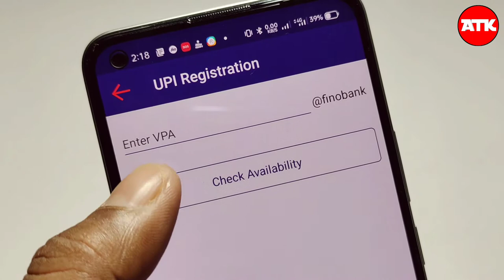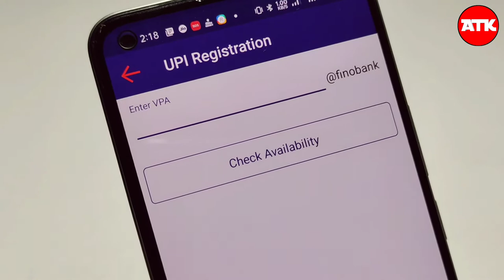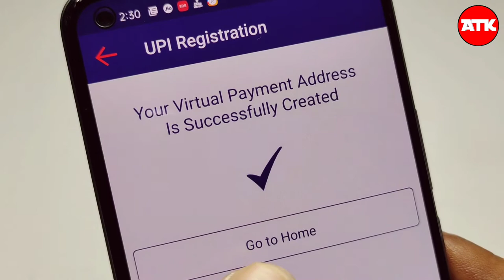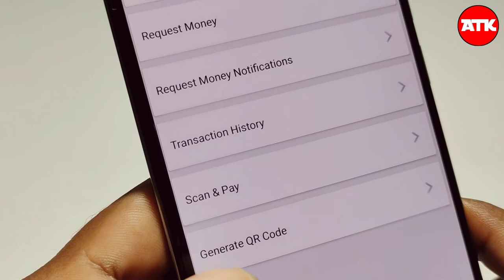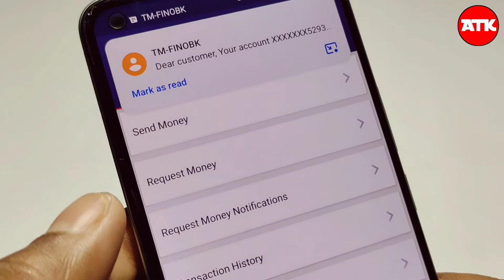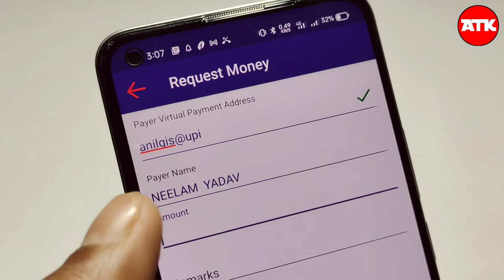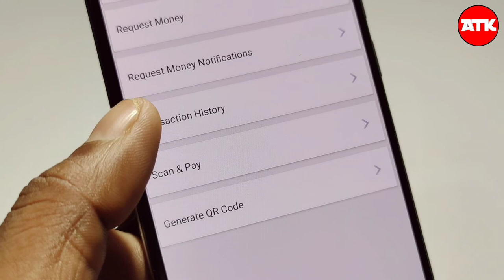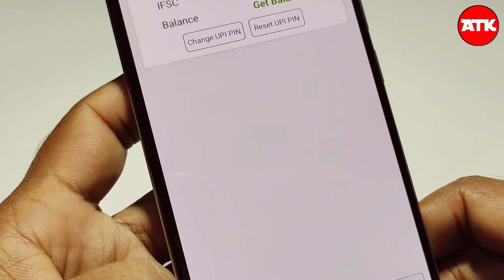Fino payment Bank register BHIM UPI in Bpay app/how to transfer money fino payment bank bhim upi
About video:-
                 es video me aap ko bataya gya hai ki aap fino payment Bank ke mobile banking app me BHIM UPI ka estemal kaise karte hain
 register BHIM UPI in fino payment Bank mobile banking application Bpay

Bpay me UPI ko kaise register kare

send money
request money
request notification
transaction history
scan and pay
generate QR code